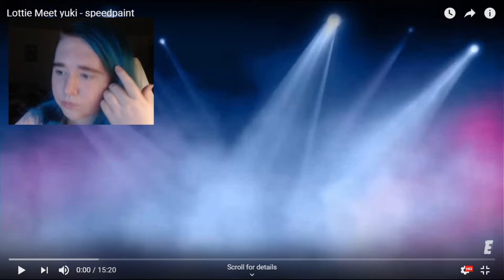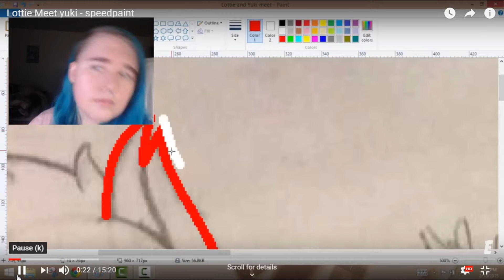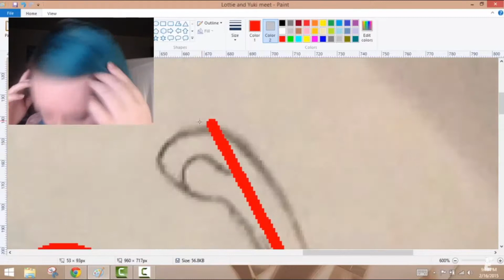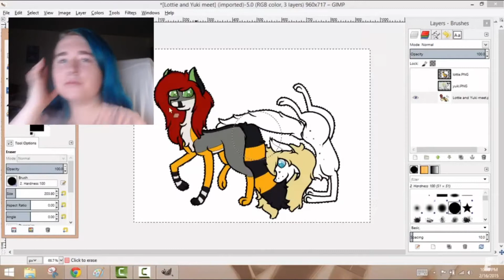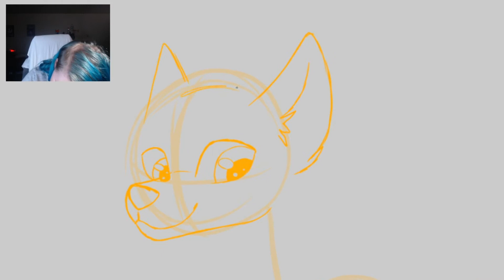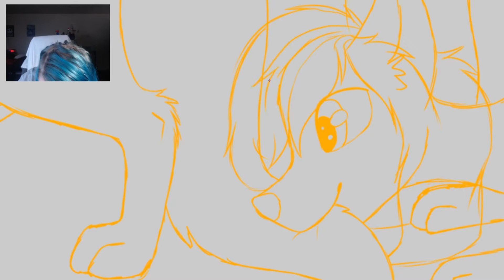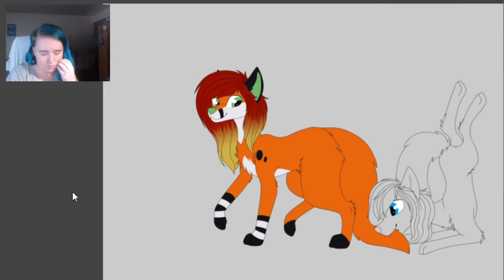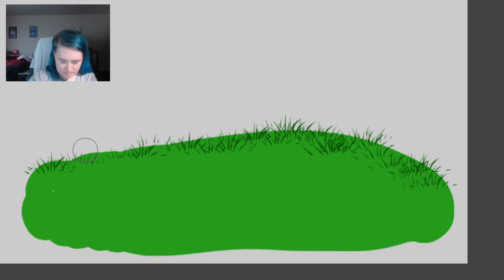~ REWATCHING and REDRAWING first YouTube art video ~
Sorry that this wasn't the greatest video in a the world.
not to make up a excuse but,
I  didn't know the that the music was that loud when i recorded and I feel like it isn't gonna be good if i just rewatched/rewatched
and i was gonna have it go up 24 hours ago, but
panic attack, stressing out about not being able to get it done,
having a lot of other stuff to do, is not getting done, is really getting to me, ended up passing out crying because of the stress.
so sorry that it took me a day later to finally get it up.

I hope ya'll can forgive. I'm a try to work harder on being able to have the video done before hand, and try to get the video's to turn out A LOT better then how this came out.

There will be more rewatching / redrawing videos coming,
becuase there a few i want to do.
so I'll try my best to get them done and up on saturday.
but if I don't post, its because of my mental health, and I'll get up my video's asap.

Tools:
Art program: Clip studio paint
Video Editting program: Wondershare filmora
Mic: Snowball ice
Camera: Iphone 6s
Webcam: logitech HD pro C920
Display tablet: Huion gt-156 HD V2